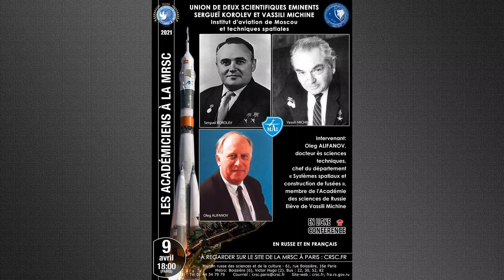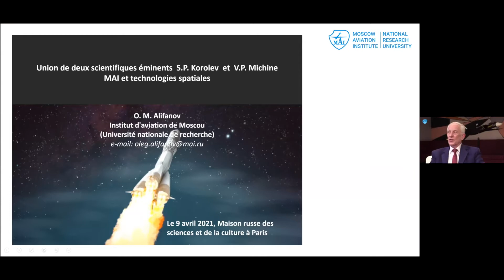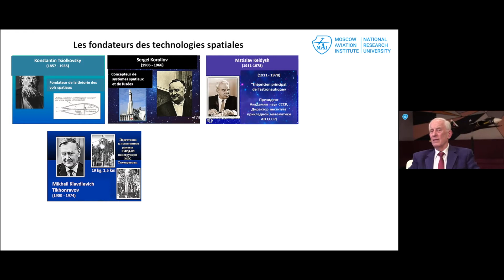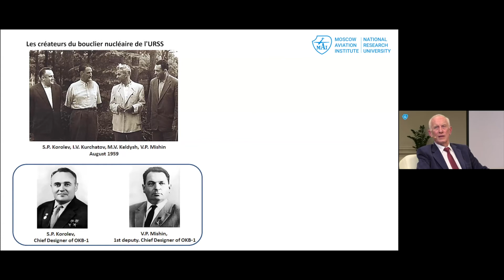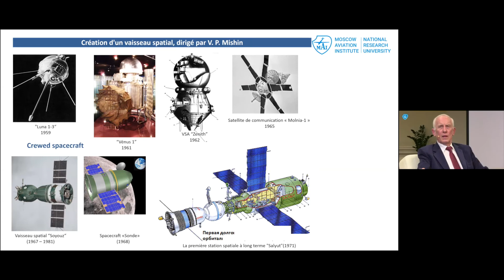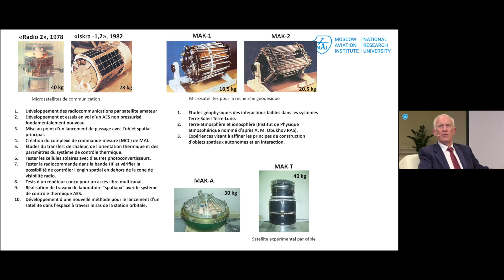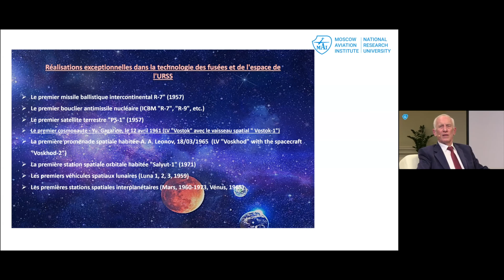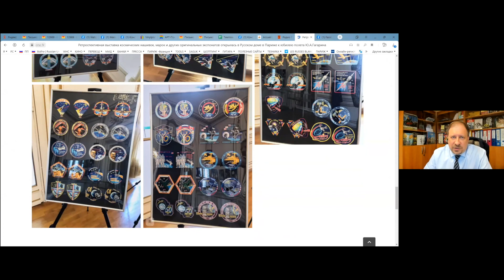Conference en ligne « Union de deux scientifiques éminents Sergueï Korolev et Vassili Michine »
Itervenant : Oleg Alifanov, docteur ès sciences techniques, chef du département « Systèmes spatiaux et construction de fusées », membre de l’Académie des sciences de Russie. Elève de Vassili Michine.